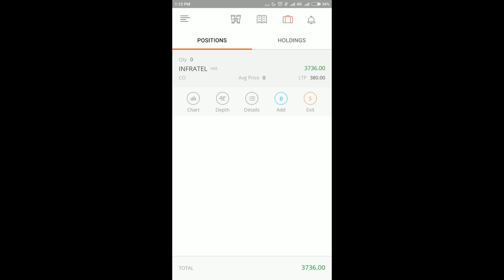Website Release+ First Live Trade + Announcement + Happy New Year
** For additional services only WhatsApp our customer care team 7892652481 or visit our

**OFFER**- click the below link to open your demat account...

you will be added to Smart Trader Telegram channel for life time learning and bonding with Daice Paul